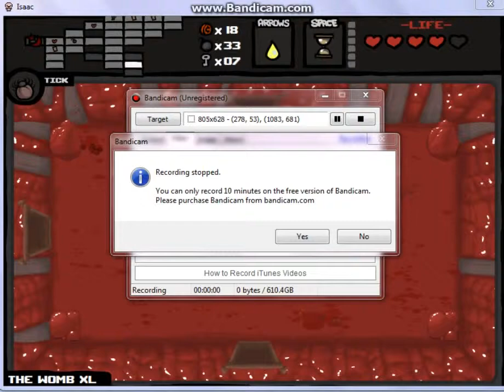Binding Of Isaac-Part 7